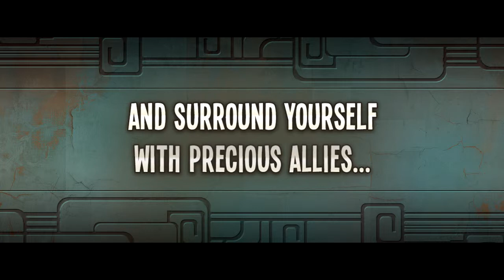Wakfu Revamp Trailer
Ankama is making WAKFU, the massively multiplayer online roleplaying game (MMORPG), even easier for players to enjoy by releasing the game today on STEAM. Effective today in the US, all players can log on to STEAM and explore the artistically vibrant, feature rich online world. Additionally, players of the client version will be treated to a revamped WAKFU that is completely subscription-free.

“We are proud to bring WAKFU on STEAM and give the opportunity to more and more players to discover this universe. We are starting with English, Spanish, German, Italian, Portuguese and Thai players but more will follow soon” declares Olivier Comte, Managing Director and Chief Operating Officer at Ankama.

For WAKFU’s release on STEAM, the game’s tutorial has been entirely reworked in order to provide a better game introduction experience. Also, participants from the WAKFU closed beta will receive the “Paravortal” decoration as a reward for their contribution. Designed from Valve “Portal” famous game, this reward is the perfect item to symbolize the partnership between both companies.

WAKFU is a tactical MMORPG game developed by Ankama Group where players encounter vast possibilities to impact the game world with tactical, strategic and political decisions. A unique political system allows players to create laws and initiate conflicts, shaping the environment with game-altering effects. Decisions also have a dramatic effect on the truly vibrant, living ecosystem of WAKFU. If too many animals are killed without a chance to reproduce, or too many plants harvested without resowing, they'll disappear forever.

In addition to the MMORPG launching on STEAM, players now also have access to the WAKFU anime through Netflix since Sept. 15. These releases will bring the WAKFU universe to a worldwide audience.